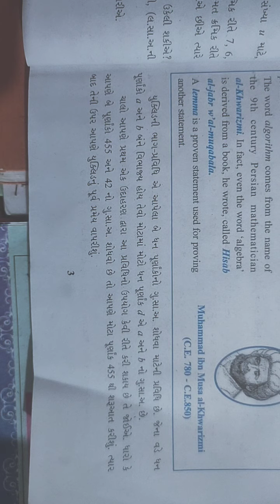std 10 maths ch 1 part 2 17 6 21